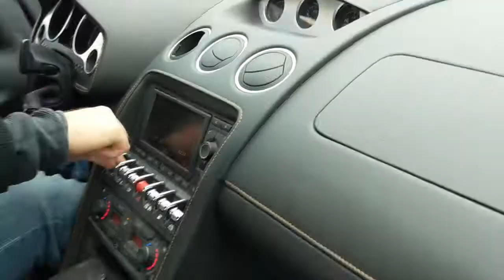We drove a Lamborghini Gallardo - VLOG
Hey guys! :) I thought I would do a vlog about this and share it with you guys because it was a pretty awesome experience! I got Nick this gift for his birthday and he chose to test drive a Lamborghini Gallardo so if you guys are interested in seeing what it's like keep watching!

The first 4 minutes we are just chit chatting so if you want to get to the part where we're actually getting into the car, skip to 4:30.

Instagram: @leasaad + @theceleaccorner (mostly GF+nutrition focused)